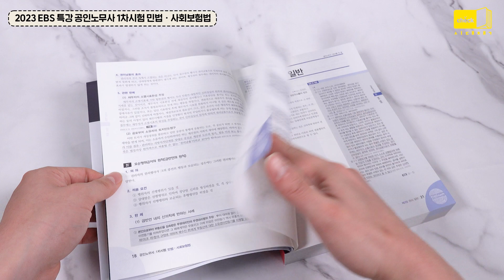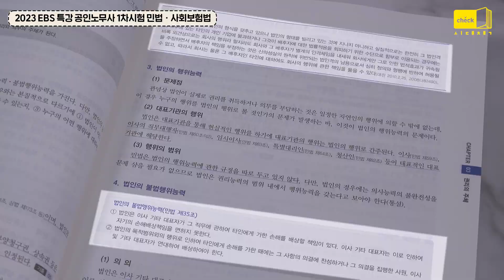시대 책(Check)｜ 2023 EBS 특강 공인노무사 1차시험 민법ㆍ사회보험법｜공부방법, 연봉, 독학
[빅데이터 프로그램을 통한 기출분석]
- 공인노무사 1차시험, 민법, 연봉, 사회보험법, 공인노무시험, 자격증, 공부방법, 독학

최신 개정법령을 반영한 완벽 맞춤 교재로
최근 11년간 기출문제로 핵심이론을 구성,
실전대비문제와 최신기출문제해설로 완벽 마무리